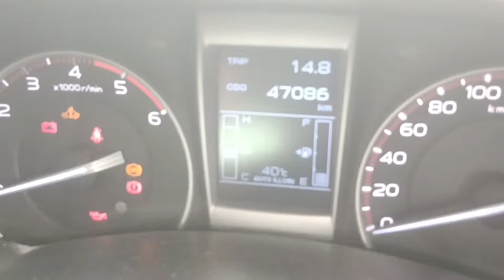#2018 DELHI CAR అమ్మబడును🚘|☎️9703865401☎️|THANK YOU ALL 🙏